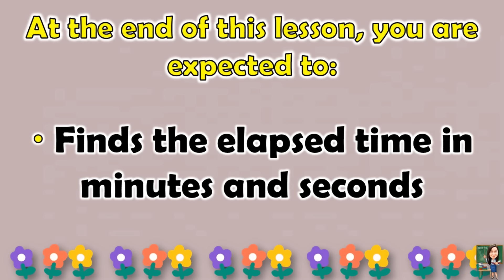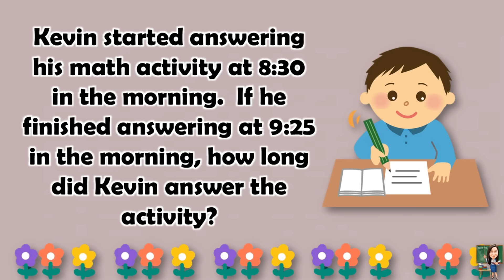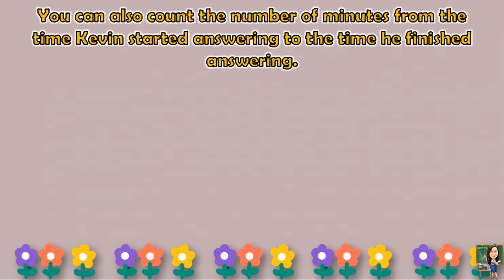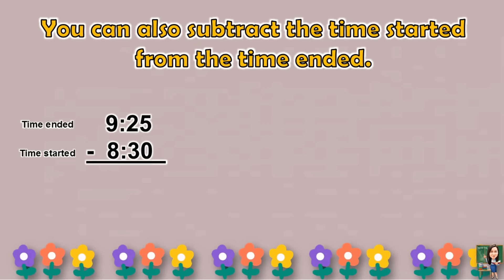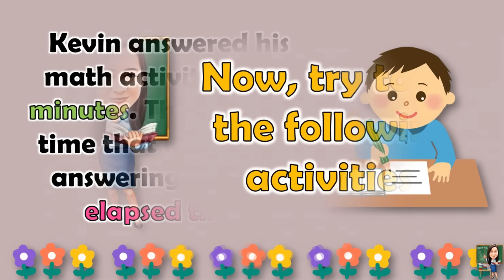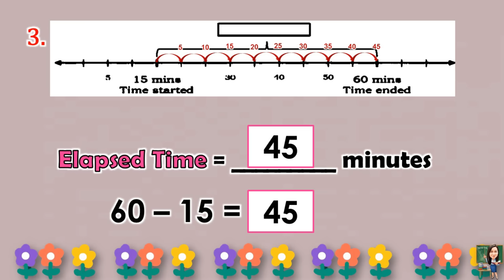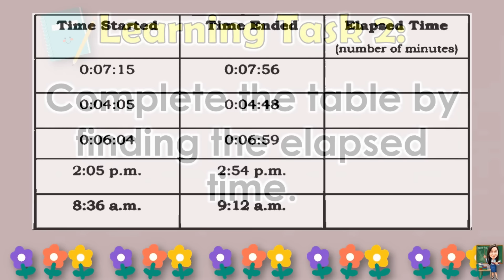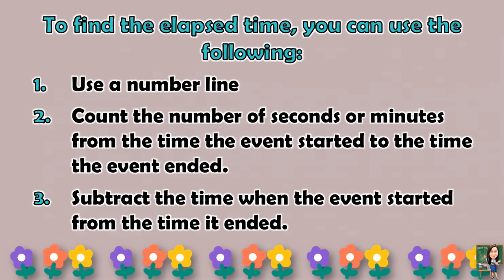MATH 4 || QUARTER 3 WEEK 6 LESSON 1 | FINDING THE ELAPSED TIME IN MINUTES AND SECONDS | MELC-BASED